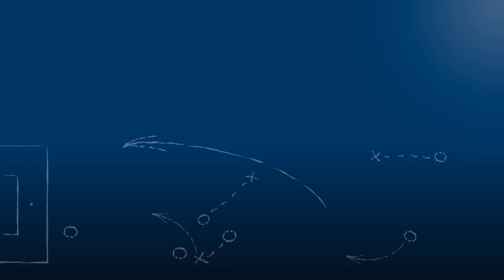Nick Huller - SV Spielberg - zum Spiel vs. FV Ravensburg, im FuPa.tv-Interview am 1.9.2018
"Ein Tor mehr hätte ich noch machen können."

Nick Huller, Spieler des SV Spielberg, im FuPa.tv-Interview zur Begegnung SV Spielberg vs. FV Ravensburg am 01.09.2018, dem 4. Spieltag der Oberliga Baden-Württemberg 2018/19.

Nick kam diesen Sommer zum SV Spielberg und war Doppeltorschütze in dieser wieder mal kuriosen Begegnung gegen den FV Ravensburg.

Das Interview wird präsentiert von der Select GmbH.